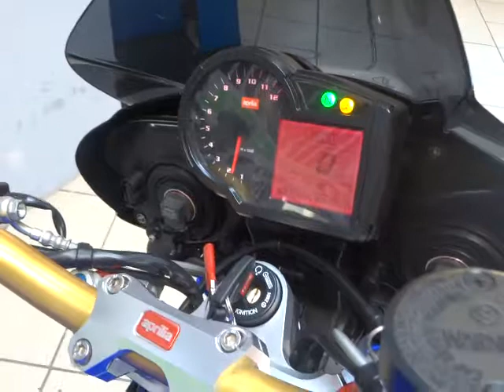Aprilia Tuono 1000cc 2007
Here we haven an Aprilia Tuono 1000cc in white and blue. This 2007 model is very very clean and sounds awesome (see video). It come with the seat cowl as well as the seat and demon twin exhausts. This 5 owner model will come with 12 months MOT and 3 months warranty. For anymore information feel free to ring us on 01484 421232.